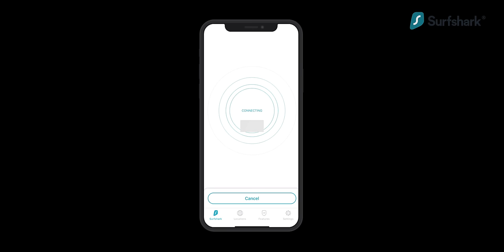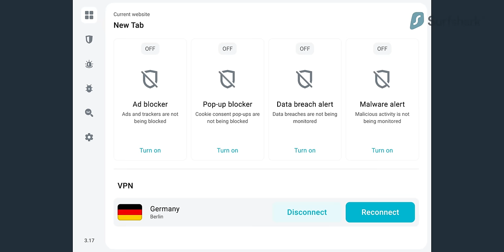Therapist Reacts to THE KISSING BOOTH Part 2 of 2 (EVEN MORE REACTING)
More Kissing Booth. Ew. More terrible dialogue. Ew. Still no apple boxes. Why!?

Licensed therapist Jonathan Decker and filmmaker Alan Seawright are continuing to react to (and suffer through) The Kissing Booth. They discuss the horrible relationship dynamics between Noah and Elle. They are frustrated by the cheesy score, poor green screen compositing, and the ridiculous framing of the actors. At least Twilight mustache dad shows up and has good things to say. After one movie, Jono’s brain has been liquified, and Alan swears almost as much as Tarantino. Dare they watch the rest?

Support us!

Cinema Therapy is:
Edited by: David Sant
Director of Photography: Bradley Olsen
English Transcription by: Anna Preis